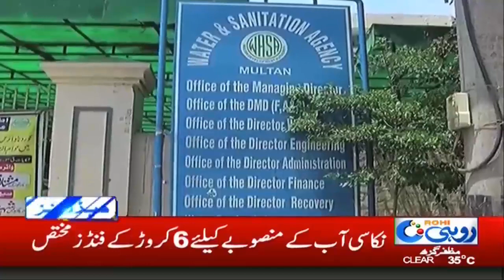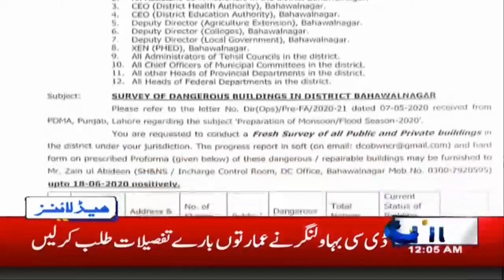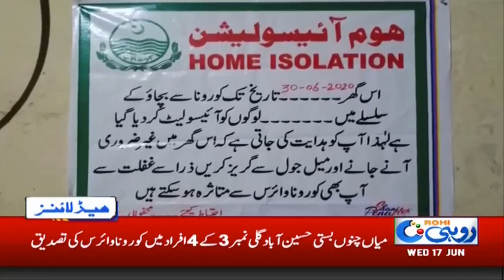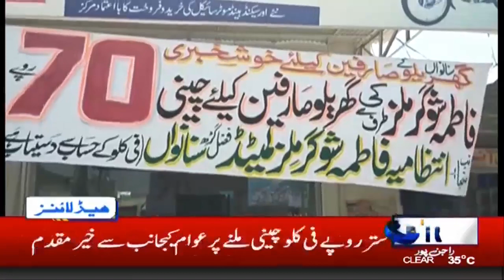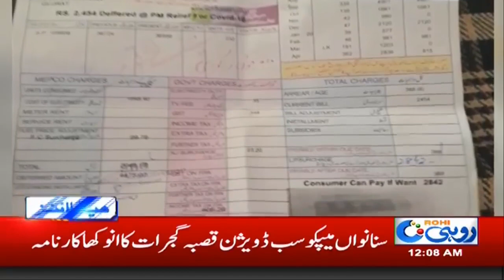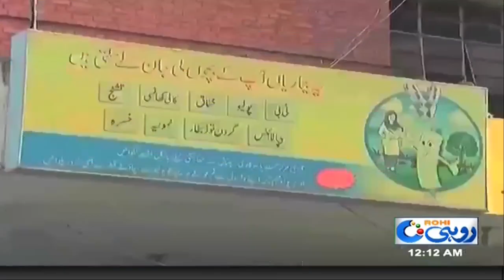12am News Headlines | 17 Jun 2020 | Rohi